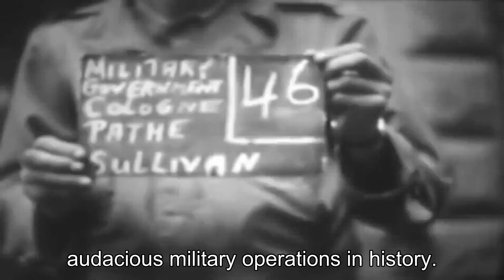Operation Overlord: How Allies Unleashed the Second Front in Normandy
Title: "Unleashing Operation Overlord: Allies' Triumph in Normandy"Answer:In this captivating video, we delve deep into the historic events surrounding Operation Overlord, as the Allied forces unleashed the second front in Normandy during World War II. Join me as we explore the meticulous planning, daring execution, and the ultimate triumph that changed the course of history.From the early morning hours of June 6, 1944, known as D-Day, to the intense battles that unfolded on the beaches of Normandy, this video provides a comprehensive account of the events that unfolded during this crucial military operation. We'll uncover the strategic decisions made by Allied leaders, the challenges faced by soldiers on both sides, and the immense sacrifices that were made.Through carefully curated archival footage, expert analysis, and first-hand accounts from veterans, we'll transport you back in time to experience the tension, bravery, and resilience exhibited by the men who fought on the front lines. You'll witness the awe-inspiring scale of the amphibious assault, the heroic stories of individual soldiers, and the pivotal moments that turned the tide in favor of the Allies.But this video goes beyond just the military aspects. We'll also explore the impact of Operation Overlord on the local civilian population, the role of resistance fighters, and the enduring legacy of this historic endeavor. As we uncover the lesser-known details and untold stories, you'll gain a newfound appreciation for the immense scale and significance of Operation Overlord.Whether you're a history buff, a military enthusiast, or simply someone who wants to learn more about this pivotal moment in human history, this video is tailored for you. So, prepare to be captivated by the fascinating narrative, stunning visuals, and thought-provoking insights that await you.Don't forget to like this video, subscribe to our channel, and hit the notification bell so you never miss another captivating history video. We encourage you to share your thoughts, questions, and personal connections to Operation Overlord in the comments section below. Let's engage in a meaningful conversation and honor the bravery of those who participated in this monumental operation. Get ready to embark on an unforgettable journey and discover the true significance of Operation Overlord.